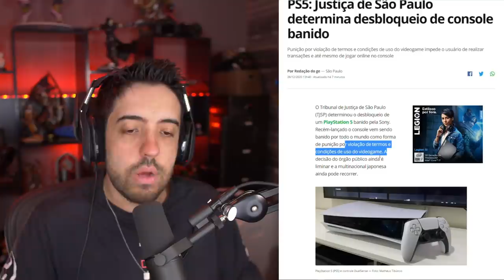JUSTIÇA DE São Paulo ORDENA DESBLOQUEIO DE PS5 BANIDO!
A historia dos PS5 BANIDOS tá crescendo e ficando mais bizarra! Agora a justiça de SP esta se envolvendo...